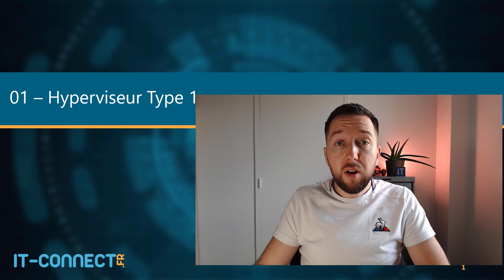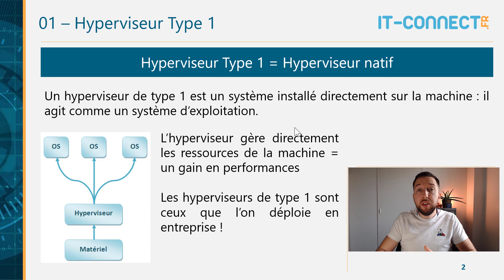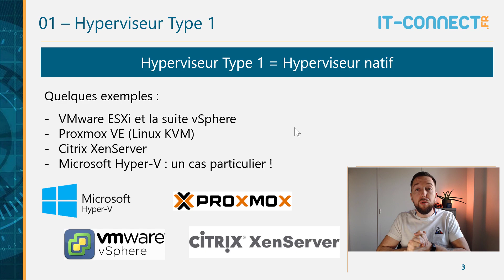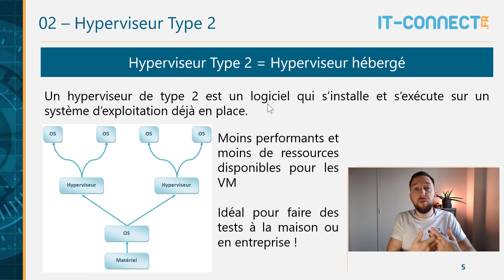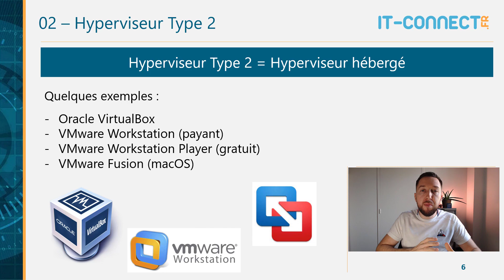Virtualisation : les hyperviseurs de type 1 et de type 2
Virtualisation : il existe deux types d'hyperviseurs, les hyperviseurs de type 1 et les hyperviseurs de types 2. Quelles sont les différences entre les deux ? Hyper-V est-il un hyperviseur de type 1 ou de type 2 ? Concernant, VMware ESXi et VirtualBox quant est-il ? Explications en français.